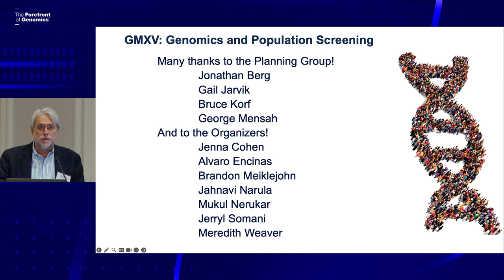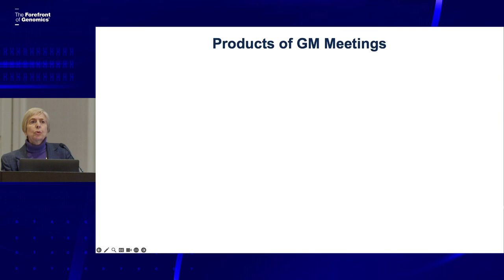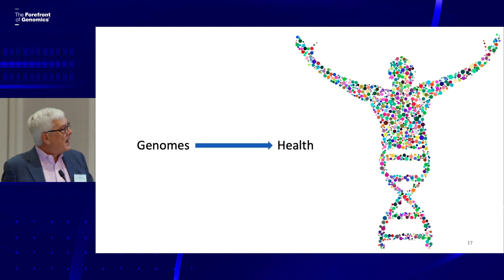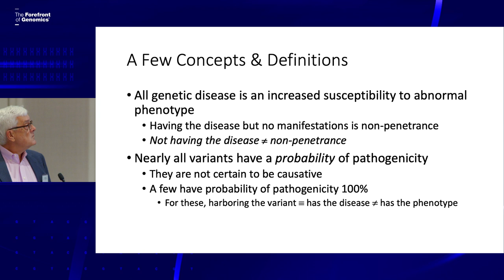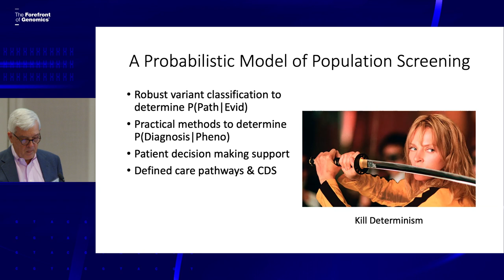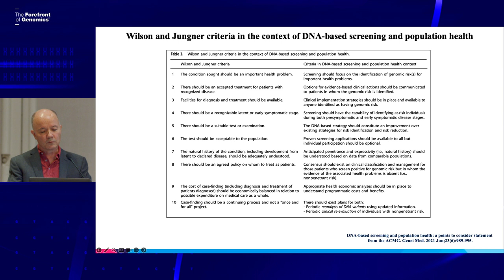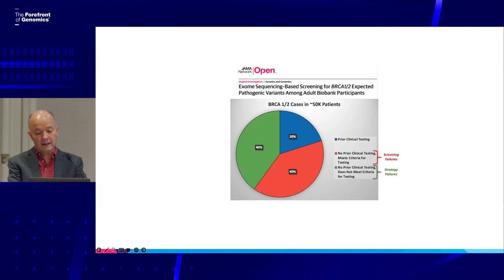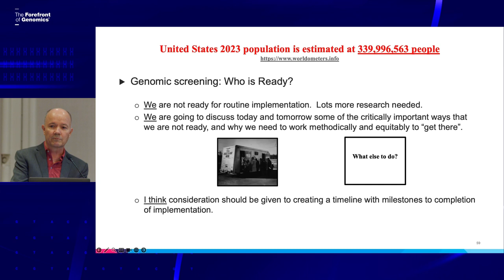Genomic Medicine XV: Session 1 - Laying the Groundwork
On November 8-9, 2023, the National Human Genome Research Institute (NHGRI) sponsored its 15th Genomic Medicine meeting, Genomic Medicine XV: Genomics and Population Screening, in Bethesda MD.

This meeting discussed the current state of population genomic screening in the U.S., as well as barriers and opportunities for expanded population screening, impact on clinical practice and outcomes, various genomic screening technologies and costs, and evidence gaps that may inform future research directions.

Chapters:
0:00 - Welcome and Introductions (Teri Manolio)
0:37 - Goals of Genomic Medicine XV (Rex Chilsholm)
7:10 - Structure, Goals, and Products of Prior NHGRI Genomic Medicine meetings (Teri Manolio)
16:09 - Keynote 1: Genomic Screening and the Reverend Bayes  (Leslie Biesecker)
36:39 - Keynote 2: Genomic Screening: Who is Ready? (Mike Murray)